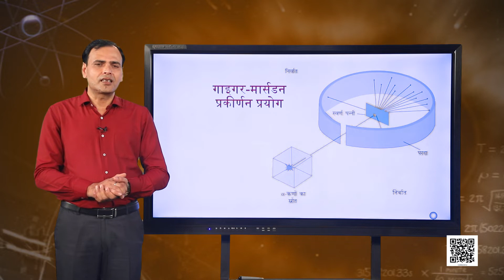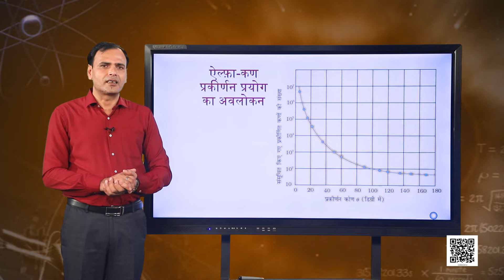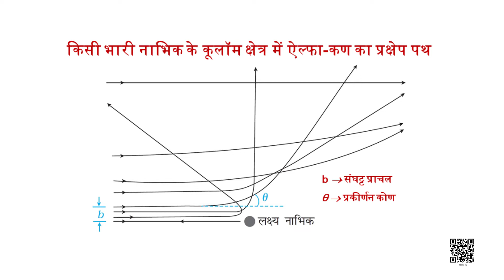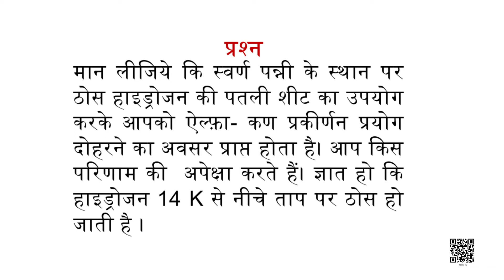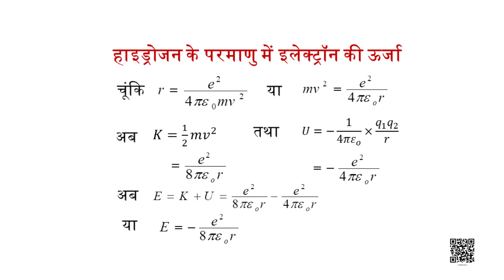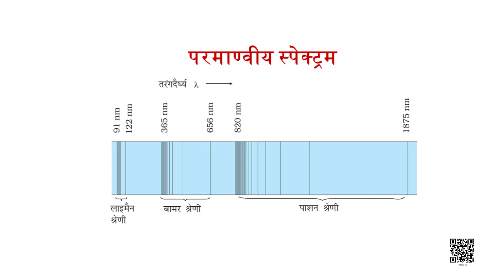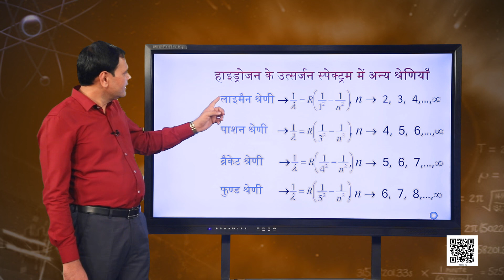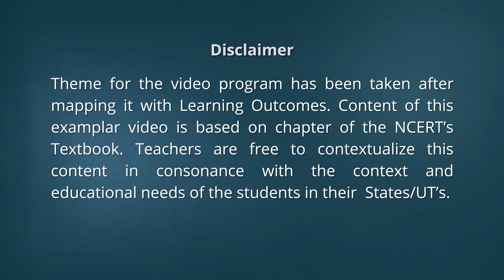पाठ 12. परमाणु (भाग 1)